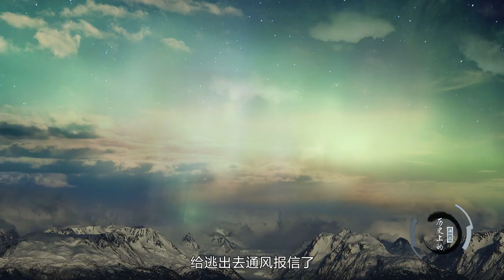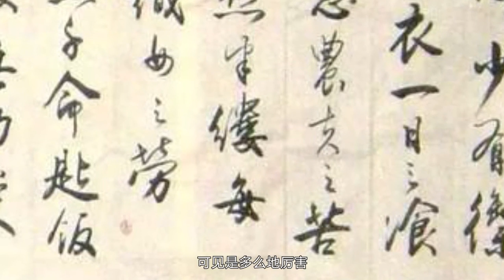这囚犯好幸运：被砍头时大吼一声，皇帝马上放人，后成为一代名将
这囚犯好幸运：被砍头时大吼一声，皇帝马上放人，后成为一代名将。中国历史讲解，中国各朝代的历史事件，历史人物，包括中国近代史和一些二战历史及日本相关事件等等。